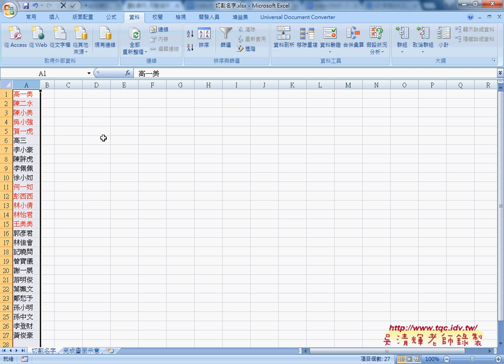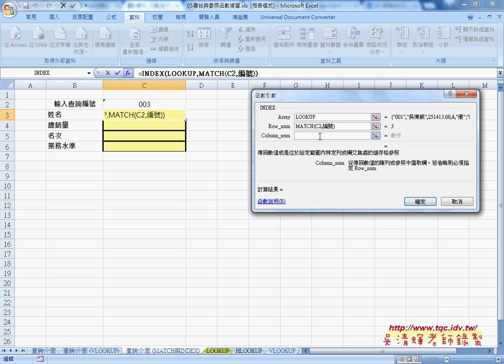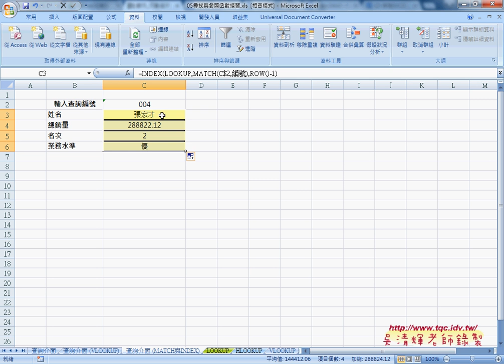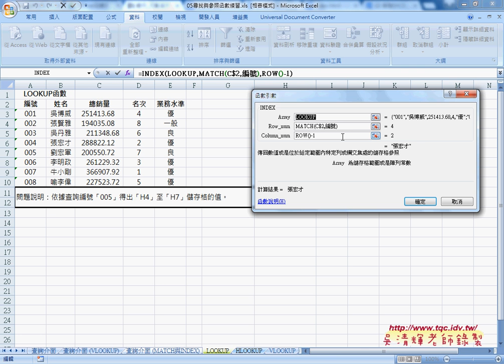03 改為MATCH與INDEX函數說明